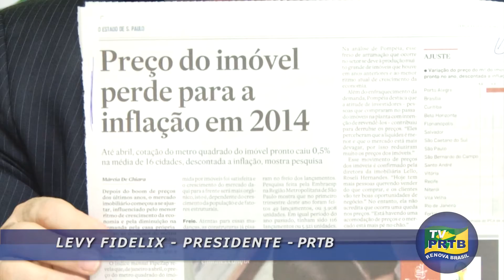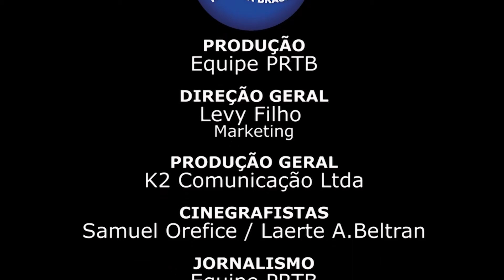Inflação - Dilma com certeza não faz supermercado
Os preços dos hortifrutigranjeiros em geral, carnes e derivados e preços de imóveis estão na lua, fazendo a popularidade de Dilma descer ladeira abaixo. Para quem acha que a inflação atual não passará de 6%, com certeza não vai a supermercados e nem frequenta os botecos  de esquina, nem as padarias que vendem leite e pão.  Deve ser o caso de Dona Dilma.